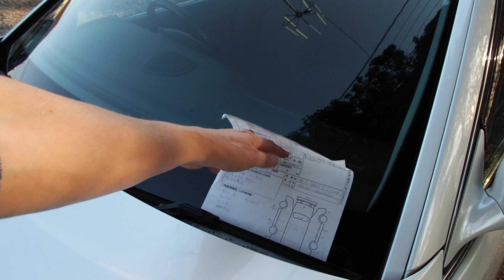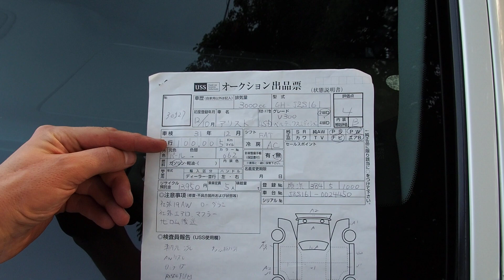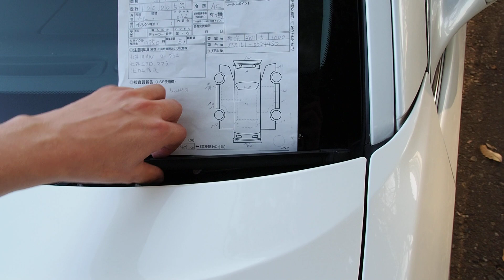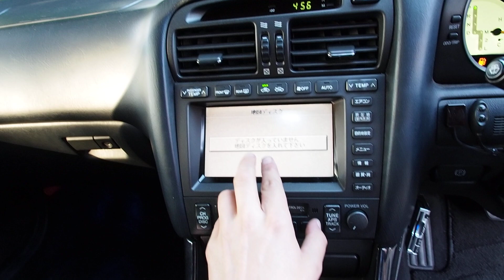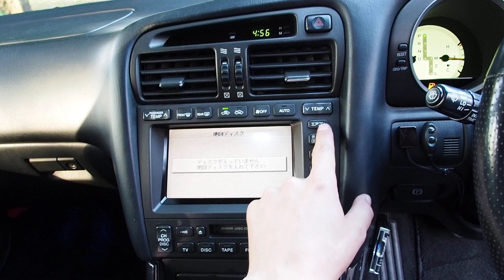SOLD - 2000 Toyota Aristo Twin Turbo 2JZ-GTE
SOLD

Price includes all fees and transport in Japan
Price does not include the cost of shipping or import fees
Please email for a shipping quote

(Also available on request)

2000 Toyota Aristo Twin Turbo Vertex Edition 2JZ
100,100 km (Authentic)
Auction grade 4-B
Twin Turbo 2JZ engine
Rear wheel drive flagship sports luxury car from Toyota
Automatic transmission with manual shift function
Dual zone AC
PS, PW, Navi, AirB
19" Carlson wheels
Aftermarket aero parts, exhaust, suspension

Vehicle blemishes -
All wheels have scrapes and paint damage
Left rear corner has paint damage and scrape
Left side skirt has a small crack and a large scratch on the underside
Mild scratches and dents in various areas
Right side door repainted
See pictures for details

This vehicle is sold without warranty. It will require regular maintenance suitable for a vehicle its age. Please consider this before purchasing. This vehicle is in Japan. We will set up export at no extra fee. The price does not include ocean freight or import costs in your country.

***Extra Channels***

Derek Weldon